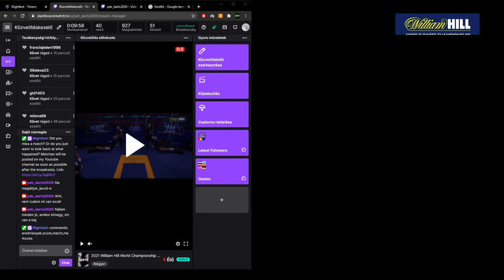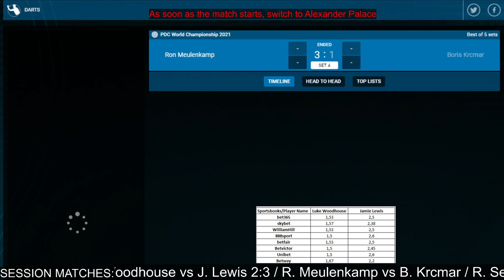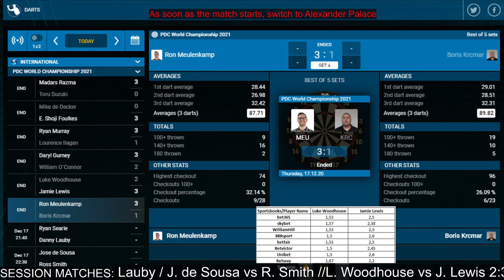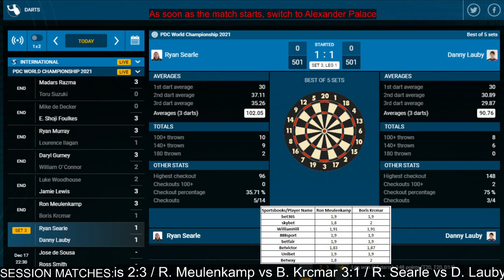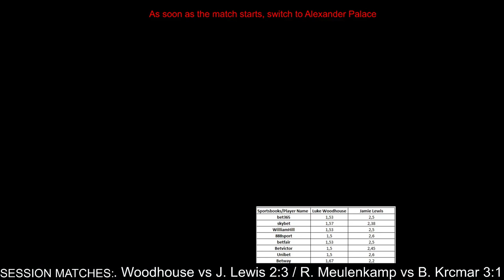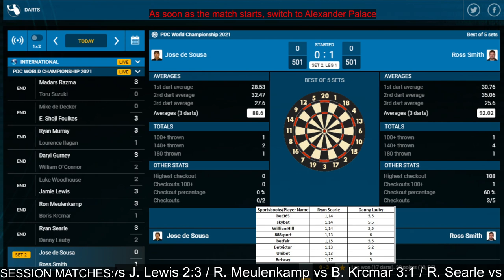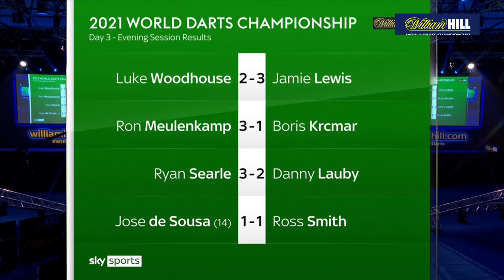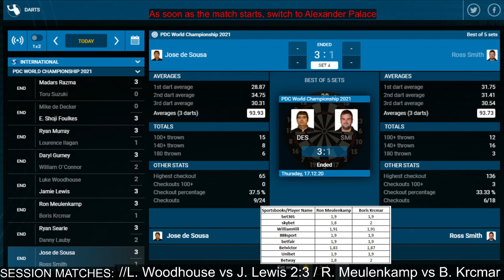2021 William Hill World Championship Day 3 Evening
2021 William Hill World Championship Day 3 Evening